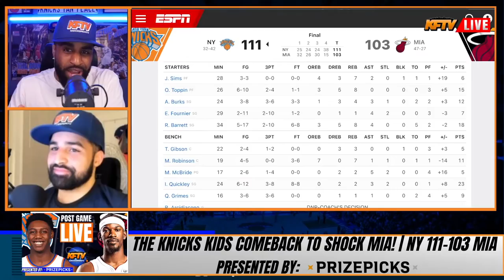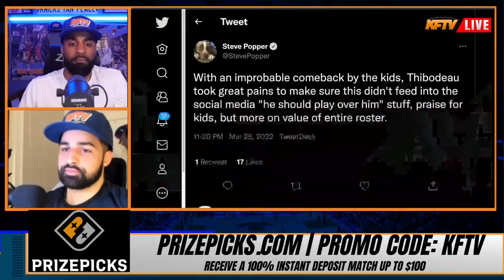The Knicks Kids Shock The World: 17 PT Comeback Over The Heat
100% Deposit match up to $100.

🏀PODCAST LINKS! 🏀